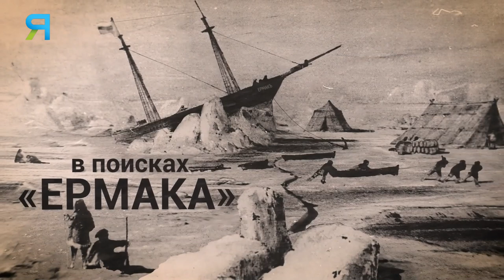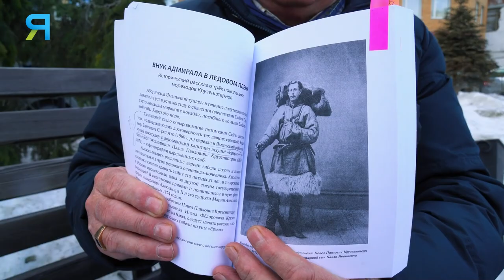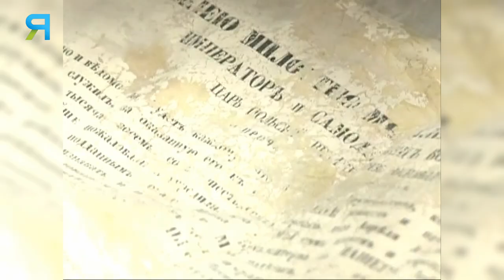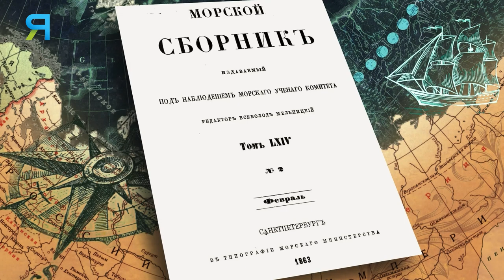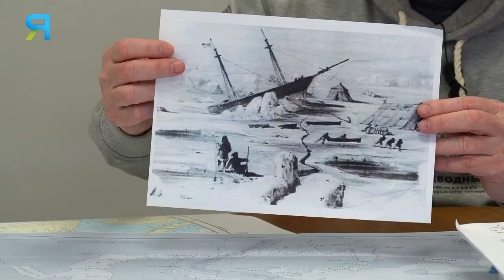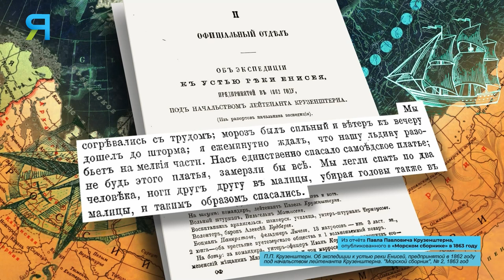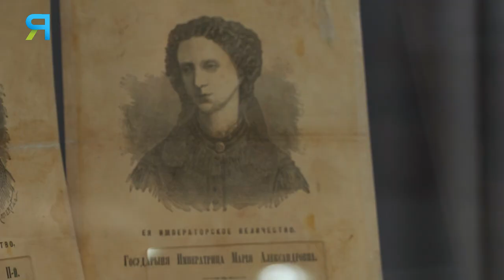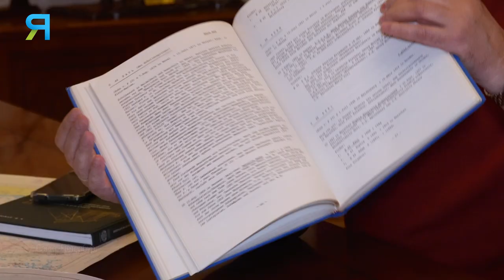Крузенштерн на Ямале. История одного спасения | Документальный фильм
Почему одно из ямальских месторождений названо Крузенштернским? Великий мореплаватель Иван Фёдорович Крузенштерн, составитель атласа Южного моря хоть и обошел вокруг света, но на Ямал человек и пароход точно не захаживал. А вот сын его Павел был неравнодушен к Северу и своему сыну, тоже Павлу, это пристрастие передал. Оно и довело бесстрашного адмиральского внука до Карского моря. И остаться бы ему там навечно, на затёртой льдами деревянной шхуне, не приди на помощь команде оленеводы-кочевники. Потомкам участников того страшного приключения полтора века спустя есть что сказать друг другу… Историческая встреча – в документальном проекте «Ямал-Медиа».

Благодарим Центр подводных исследований Русского географического общества за содействие в съемках фильма.